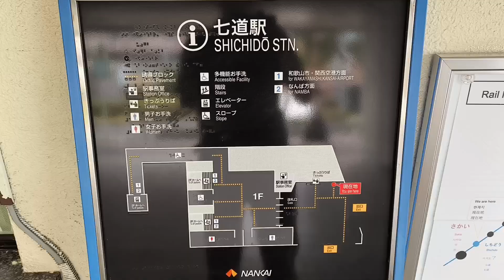七道駅 sichidou station